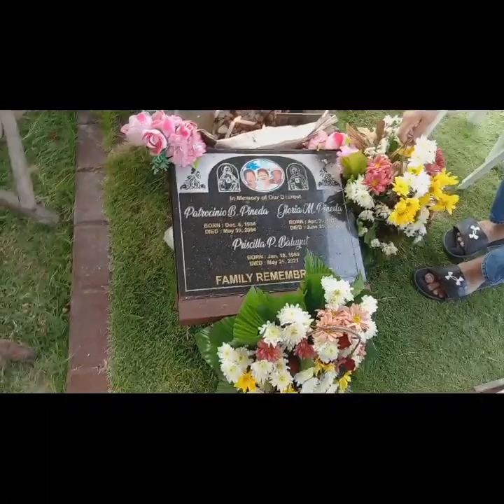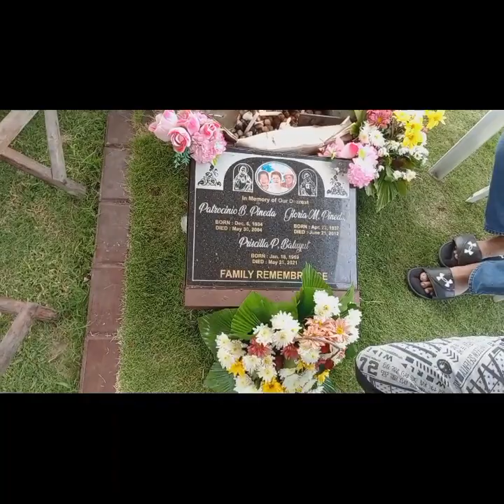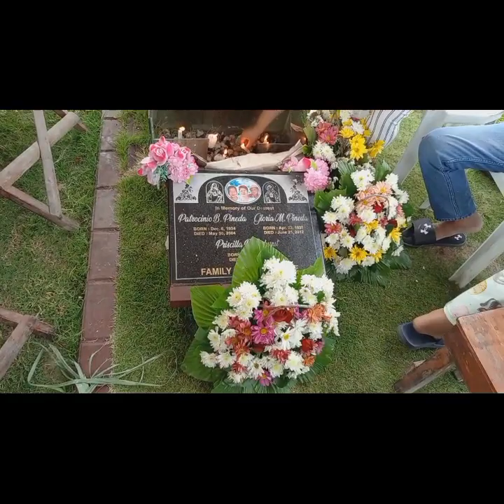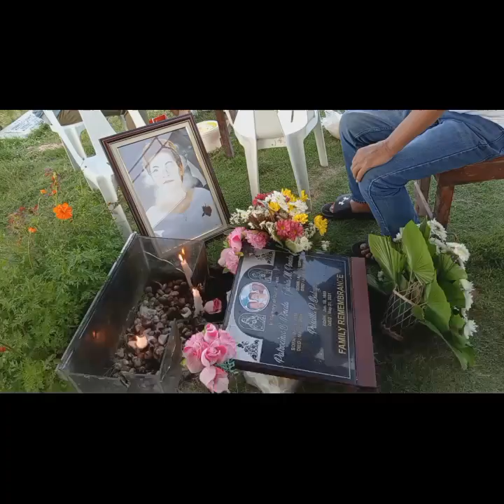My NANAY Birthday in Heaven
tara Na!!!
Please support para sa charity event po thanks
Thanks po to all
Please Join and Support
Salamat po sa patuloy nyong suporta
Thanks po everyone kakakayanin Kaya? salamat po sa pagpunta  sa Ls kopo @Good Vibes Maris  @Jovz In Hawaii  @Ghen GM 🇨🇦  @sakura solenn  @Loveu Ashraf  @LoveTravelMusic  @TalpaKiks  @Qa Tech Tech  @eLYn MixVideos  @Mayethskee Channel  @TalpaKiks  @Kyjin Gayat  @Denzmax TV  @toyoyong  @rei mejia @toyoyong  @Biboy Saquilan vlog  @Ghalz05 Ramirez  @Adovo Vlogs  @JuwanYern  @Wengz Tv  @Pompeia Combis  @Pangyaw bong  @Noria tv vloger  @PILYANG MAMA  @Lynzee Lyzee🦋  @Lyn’s Cooking  @LYN CORSON USA  @chef G @Rampadorang Inday Vlog  @Babou Randal  @Baby Luz0430  @Bing Bagasina  @@mabuhay0808 vlog  @Jhongix Channel  @@E.K.yashika Tv eChannel  @Marlon Rex Ladao  @Nana Honey Ytc  @Niandra Vlogz  @KaKang's Dalikan  @KYLE TISOY and MOMMA KTAM  @Kukiana8  @Braun Boogs  @Jemar Logronio  @Marlon Rex Ladao  @marlyn Jonas @John Rene Corpus  @LOLAMEEH USA🎶💛  @Reano30 Vlogs Variety  @Simply marj's  @Susan's  Arts  @Strawberry lensana  @Ateng Darnz Official  @NSV OFFICIAL TV  @Loveu Ashraf  @Lorna Magday  @Maria Monaco 24  @Madam Chrissy Echon  @Steve Music Zone  @erwin panganiban  @MEKENI ABE  @Aguilos Vlog  @Akish Riders  @Loveu Ashraf  @Labby Vlog  @CM vlogz  @Dora Lakwatsera  @Lyn’s Cooking  @Obet Abroad Adventures  @PATONG GORIO VLOGER TV  @Akisha Dimple Abad  @Pornestar Gaming  @Meriam vlog  @shoot25TV  @Keeno Bumbum  @Golden Heart Wanderer  @JOSEPH MEJIO OFFICIAL @Mary Oyagat  @Marilyn Hamada   @Demonyitang Anghel  @Myrna Princesa vlog.  @Briar Mcheaven  @Owen's tv official  @XSpot dxbtv  @love'z ko official vlog @prayda vlog @OISHI Hot MUKBANG  @alalay lang bai @chao olandio @menna @jessie talingting @𝐑𝐞𝐝 𝐇𝐚𝐧𝐨𝐮𝐟  @Niandra Vlogz  @R i k i  M a t i  @morena @jocelyn Delloro @christine kulit @dominic ca @rinalyn Morales   @The NUGENTs   @The Shining Filipina   @THE MADS OF SAN DIEGO     @Niandra Vlogz   @NSV OFFICIAL TV    @ATE LIGAYA CHANNEL    @IntraPower lifestyles   @Biboy Chua    @KYLE TISOY and MOMMA KTAM   @DAPPER PH   @Mesha Natics   @MELBA NL   @Amazing Betong Sumaya   @Anthony Simple Vlog   @ALEX JANAH Tv   @eLYn MixVideos   @Caren Gominam   @Ann Aann🎶☝   @darna lipad   @TAHTAH JOY   @RPTV MUSIC   @RPTV MUSIC   @KJTV Kitchen&Travel   @Unica Angel 10   @🔥 Pinoy Tayo RDTV 🔥  @o @Kuya Rey Vlogs   @KaraFun Karaoke   @MUSICAL CHORDS CHANNEL    @vinz and vans  @dailabsofficial4564   @tjtecson   @DalagangIssay   @tjtecson ​@daisyescapade8840  @MITCHOCHANNEL  @SCbella1210  @Ben.2